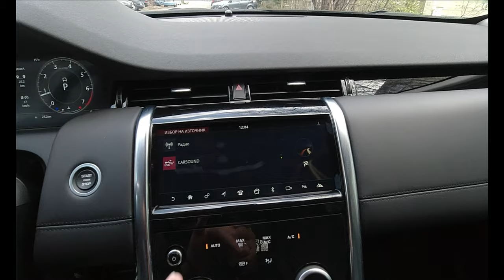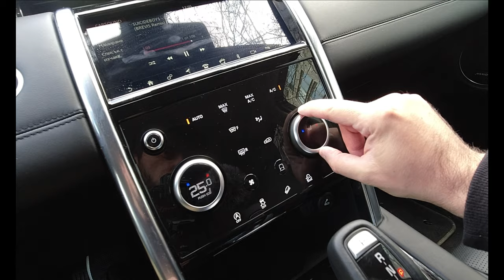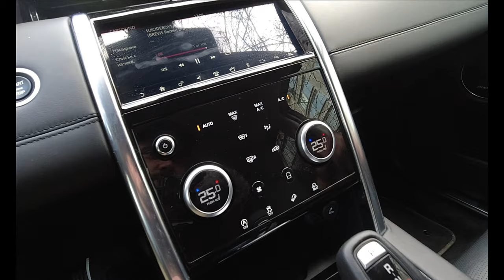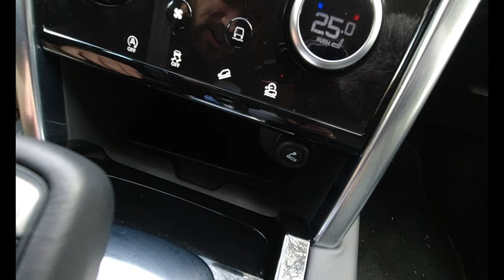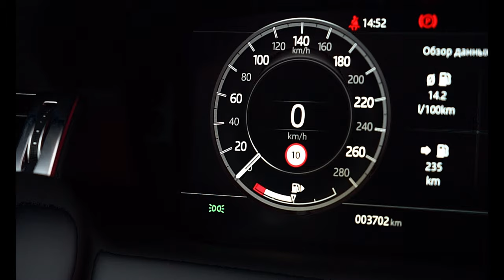Land Rover Discovery Sport Through​ my lens car​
Land Rover Discovery Sport Through​ my lens car​ preso_petrov photography​ vlog​